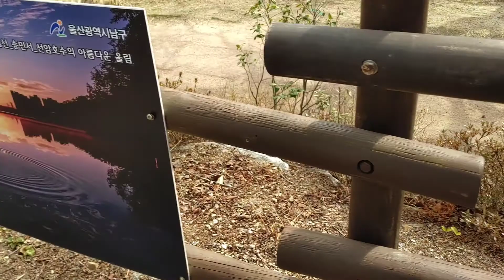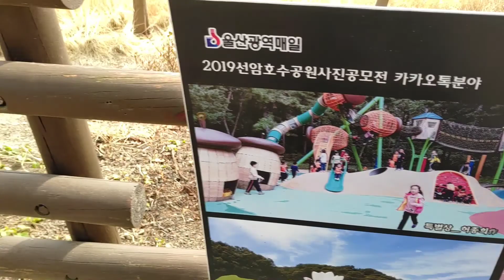어머니 선암호수공원